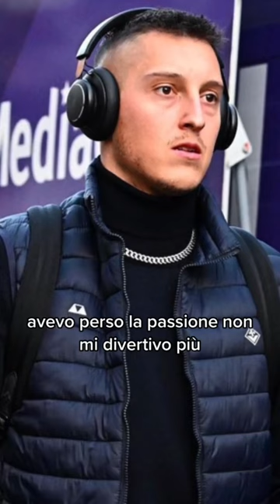AVETE SENTITO COS’HA DETTO GOLLINI?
Il portiere del Napoli Pierluigi Gollini ha giocato al posto di Meret e al termine della partita.